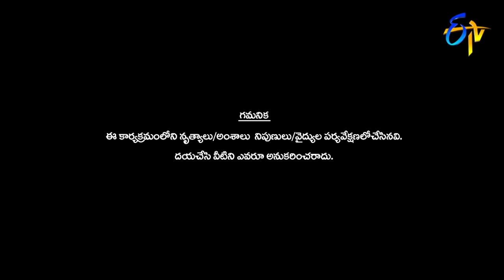Sukumar and Greeshma Performance | Dhee Jodi | 29th May 2019 | ETV Telugu